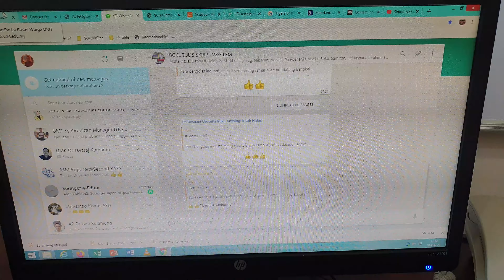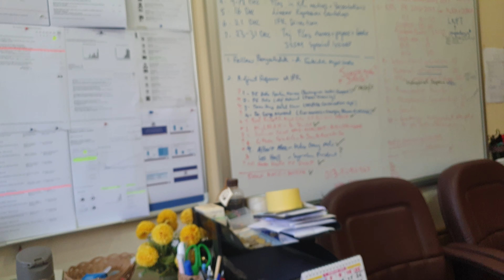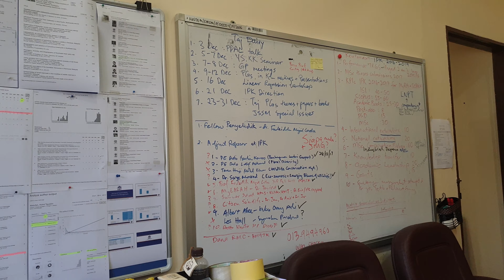Lunchtime Bio-D Tropika #480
Lunchtime is big meal with books and coffee